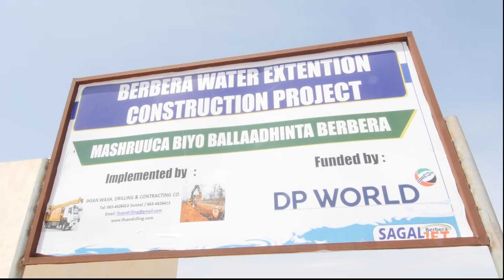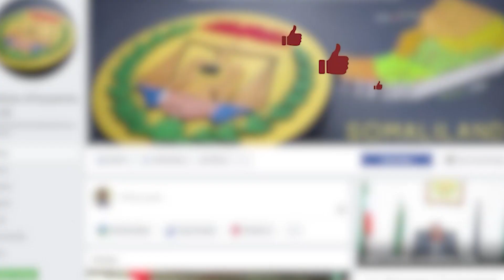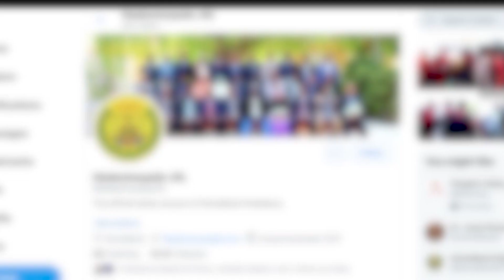Muuqaalada Guud ee Safarka Madaxweynaha Somaliland ee maanta